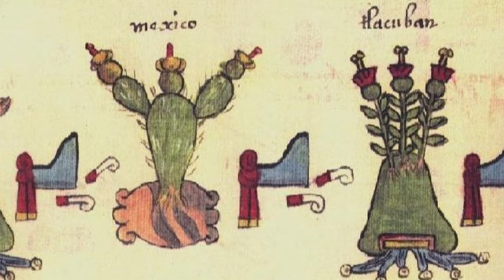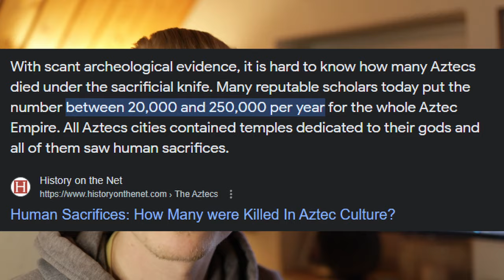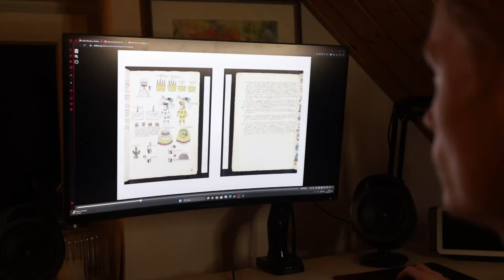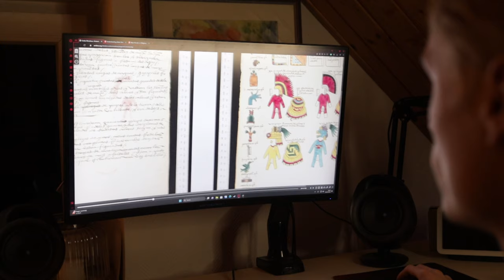In Defense of the Conquistadors (Spanish Conquest Of Mexico)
Hi, today I want to try to tackle to modern narrative about the Conquistadors that tries to frame them as greedy barbarians. Here is, why this is wrong.

Camera: Eos Rp 35mm F.1.8
Mic: Rode Mic Go II